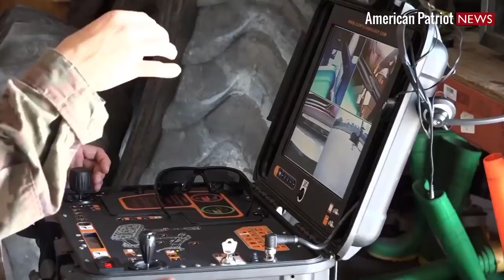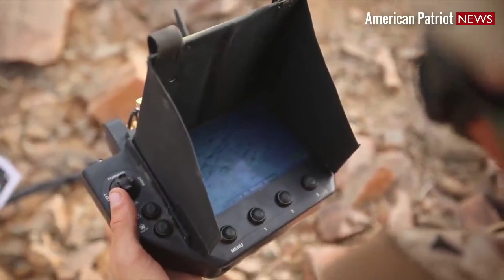مدهش يجب أن تراه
AMAZING U S  AIR FORCE MILITARY ROBOT DOG YOU MUST SEE!
اخبار العالم,
اخبار العالمي,
برنامج الصدمه,
برنامج تم,
برنامج وجيها بالحسين,
برنامج sweatcoin,
برنامج سين,
برنامج المشي,
برنامج ياهلا,
اي برنامج,
برنامج وياكم,
برنامج وطني,
برنامج وثائقي,
برنامج وينك,
برنامج مونتاج,
برنامج تصوير,
fvkhl hgh sg,
برنامج سهم,
برنامج نقشت,
برنامج البرنامج,
برنامج الحكاية,
برنامج هكر,
برنامج ن,
برنامج منشن,
برنامج مونتاج للكمبيوتر مجانا,
برنامج مواهب,
برنامج م,
برنامج لبناني,
برنامج لايت روم,
برنامج للتصميم,
برنامج كفو,
برنامج كلوب هاوس,
برنامج كوري,
برنامج كتابه على الفيديو,
برنامج كشته,
برنامج كورة,
برنامج قرطاس,
في برنامج,
برنامج فوتوشوب,
برنامج فوتوشوب للايفون,
برنامج فيديو,
برنامج غذائي,
برنامج غناء,
برنامج غموض,
برنامج غيث,
برنامج عراقي,
برنامج عمران,
برنامج isac,
ببرنامج,
ببرنامج picsart,
ببرنامج بريمير premiere,
ببرنامج vn,
برنامج بيغاسوس,
برنامج ظل,
برنامج طبخ,
برنامج طرب,
برنامج طوني خليفة,
برنامج طارق,
برنامج طنب رسلان,
برنامج ضحك,
برنامج ضل,
برنامج صادوه,
برنامج صدمه,
برنامج صادوه محمد الصيرفي,
برنامج صوت,
برنامج صاحبة السعادة,
برنامج صيني,
برنامج صحتي,
برنامج صبايا الخير,
برنامج ص,
مال,